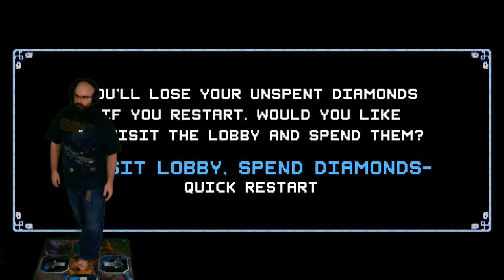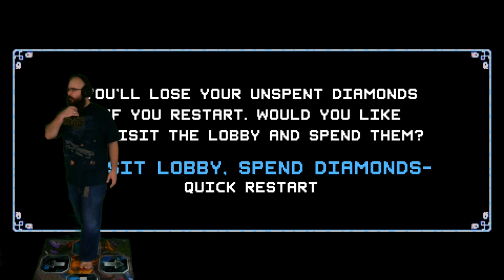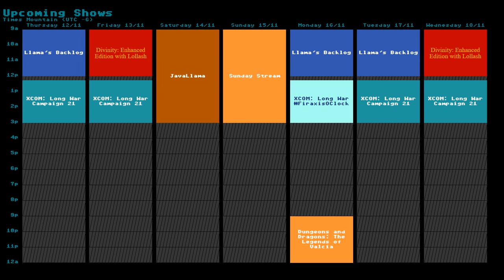118/365 (Part 1) New Dance Pad HYPE, then Banished when I'm tired.